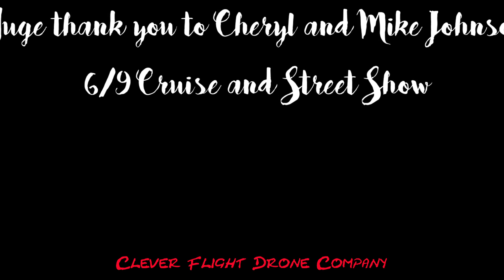Cruise 2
Cheryl and Mike's second cruise this year! It's about 6 weeks late, but here it is!